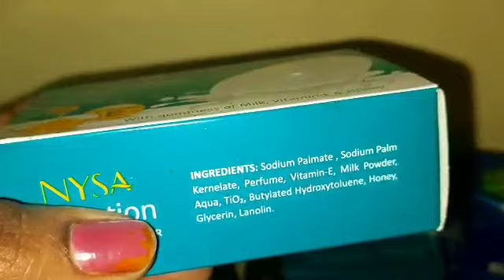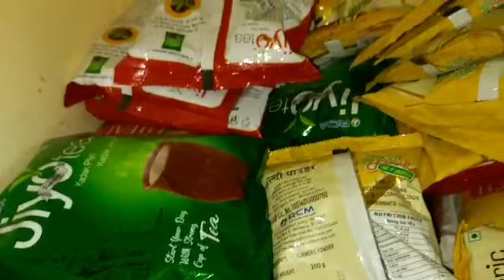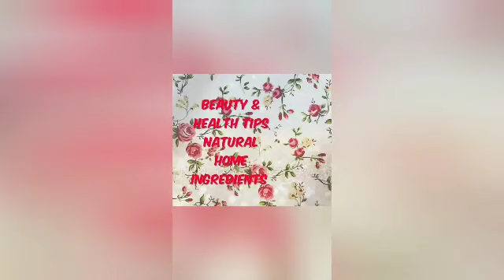చాలా రోజులతర్వాత మా ఫ్రెండ్ ఇంటికి||పిల్లలతో కలిసి ఇంకా ఎన్నో విషయాలు మీతో.....